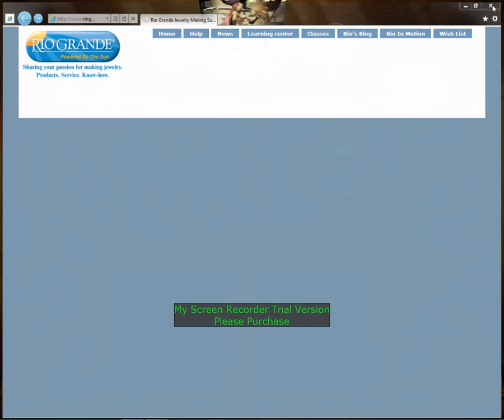pirates of the carbine 3D desktop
you can do lots more with "bump top" but i was just showing off cool look i worked on i have changed it some iam looking for photo real icons if you have some that would look good let me know